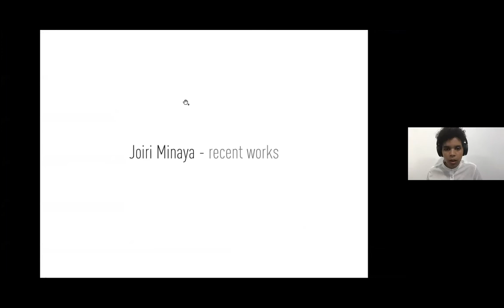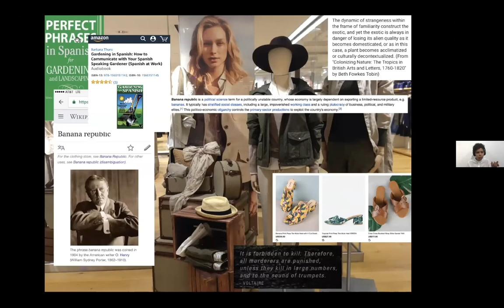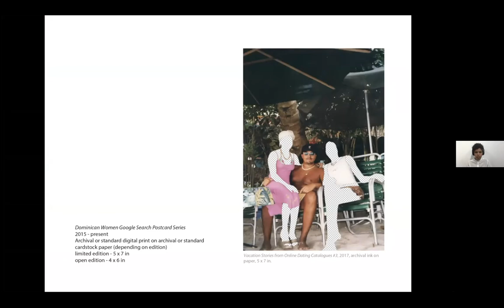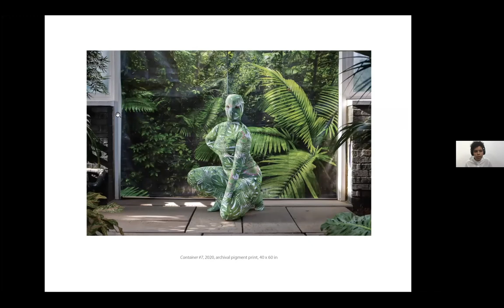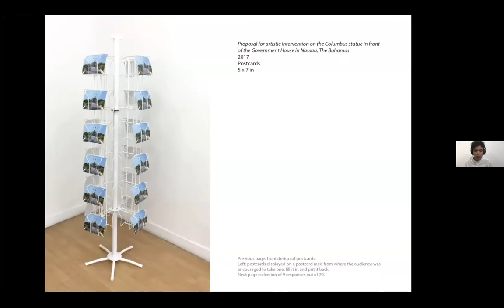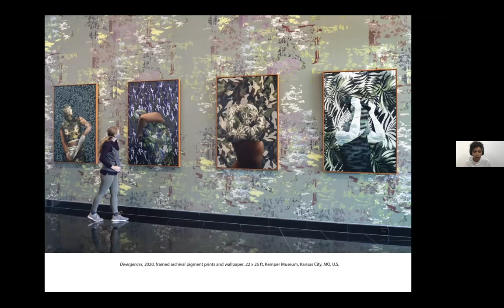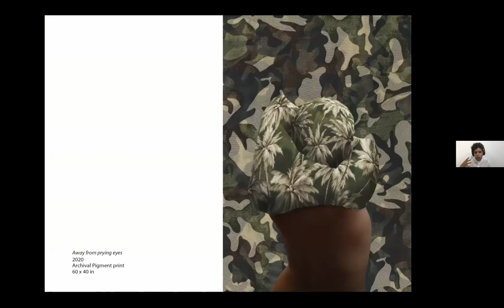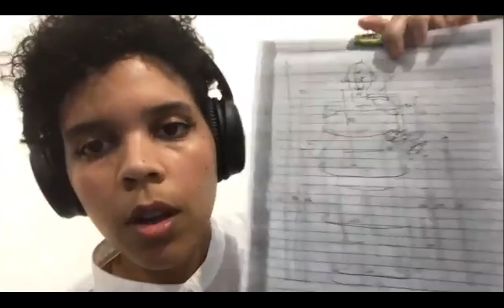Artist Talk | Joiri Minaya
Kemper Museum’s fifth commissioned installation in the Atrium Projects series is "Divergences" by Dominican Republic-raised New York-based Black Latinx artist Joiri Minaya (born 1990). Minaya’s work often focuses on decolonizing imposed histories, cultures, and ideas. For this Atrium Project installation, she was inspired by the idealized Midwest, complete with lush greenery and river scenes, having made a site visit to Quindaro Townsite in January 2020.

This exhibition is made possible in part by a generous gift from Christy and Bill Gautreaux.